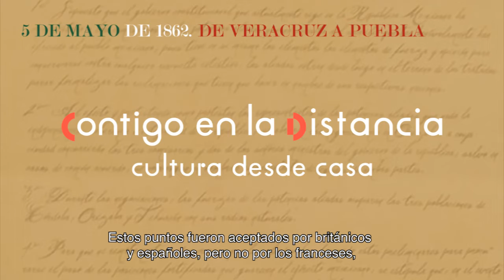5 de mayo de 1862. De Veracruz a Puebla.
Cápsula en la que se narra cómo España e Inglaterra firmaron los Tratados Preliminares de la Soledad, mientras que los franceses se negaron a aceptar las condiciones e invadieron nuestro país.